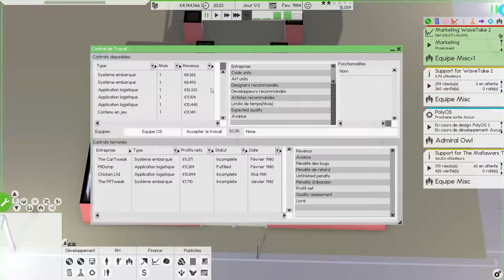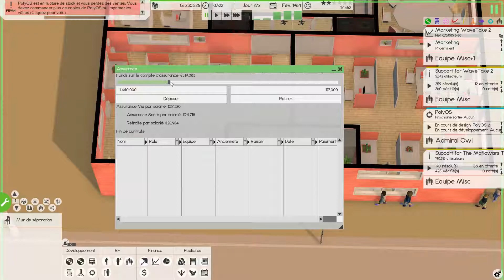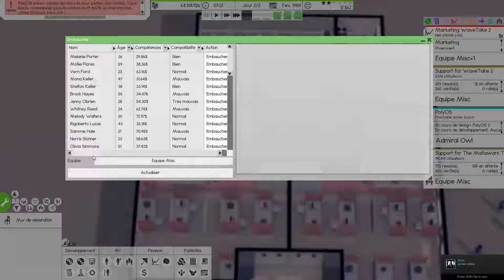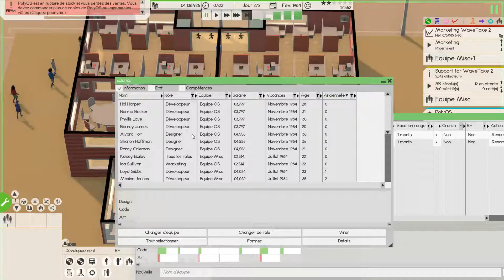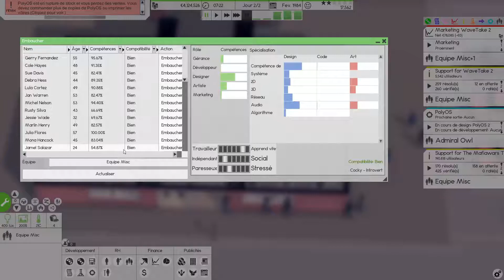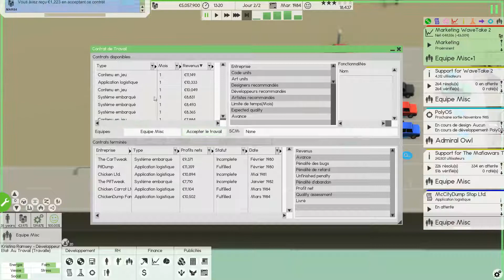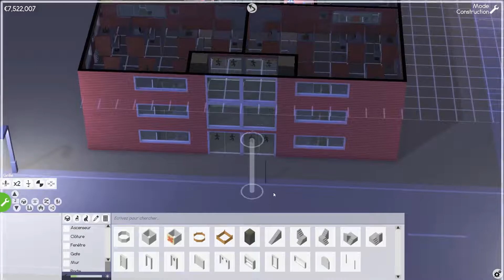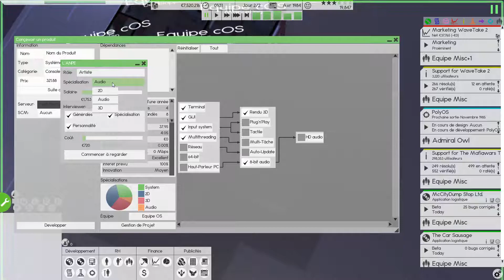[FR] Software Inc. - Alpha 9.9 / "Entreprise Polygone" / #8: "La réputation mais oui !"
Deuxième série sur le jeu Software Inc. , nous entreprenons un départ différent en plein désert et nous découvrons les nouvelles mises à jour. Actuellement en 9.9.13, nous allons faire notre possible pour s'installer comme un studio de développement inévitable.

" Construisez et designer vos bâtiments pour une efficacité de travail maximale. Employez des personnes pour designer, développer et alimenter vos campagnes de marketing pour mettre à mal la compétition générée aléatoirement jusqu'à les racheter et gagner la partie. "

Laissez vos commentaires si dessous, j'y répondrai avec plaisir !